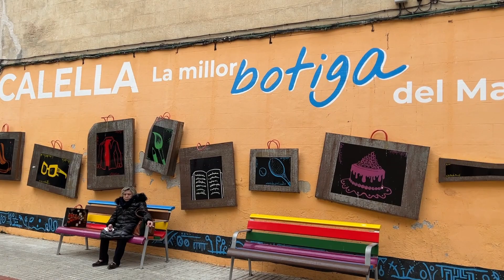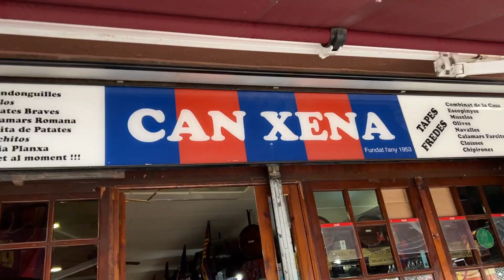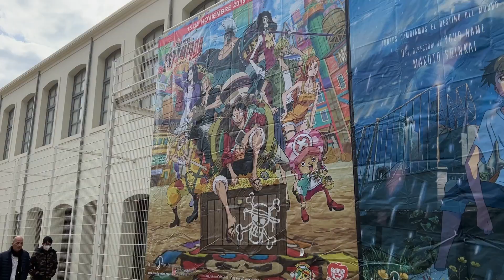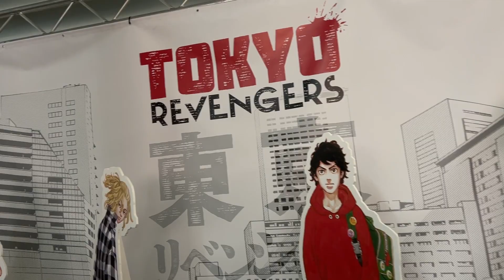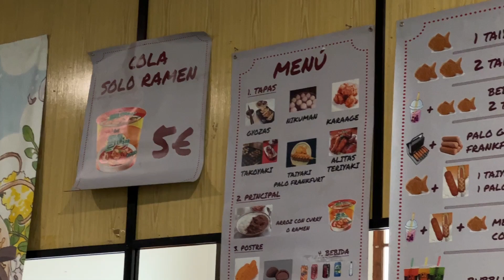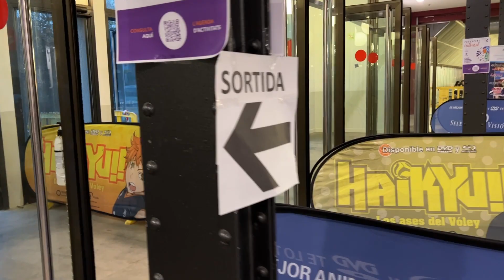【まさかの号泣】Saló del Manga de Calella /日本文化イベントの様子/日本愛感じました【Español/日本語字幕】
Muchas gracias por invitarme @salo_manga_calella 🧡

Y muchas gracias por participar
en mi taller de jpop!!

He disfrutado un montón y me alegro mucho
de haber podido bailar juntos🥰

スペインのカレーリャという地方で行われた
日本文化イベントに呼んでいただきました。
日本愛に溢れたとっても素敵なイベントでした！
その時の様子を動画に撮りましたので是非ご覧ください☺︎